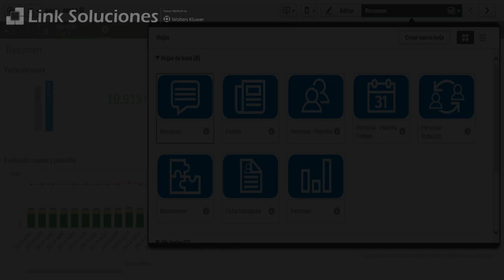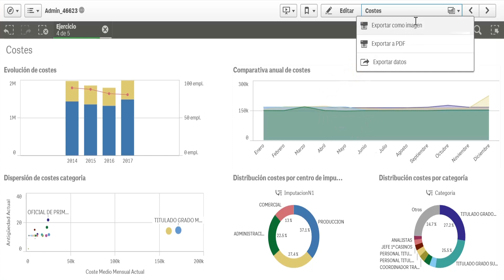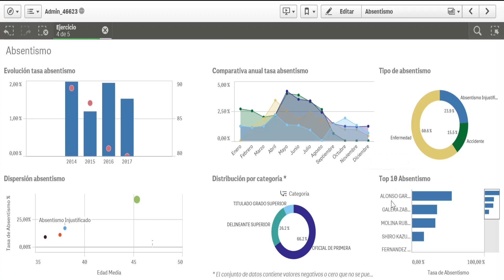En 1 minuto: analiza tu departamento laboral a través de a3EQUIPO | cuadro de mando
En 1 minuto es la vidoe rúbrica que te permitirá conocer las aplicaciones informáticas de a3Software en tan solo 1 minuto.

Laura Martín, Key Account & Payroll HR Segment en Link Soluciones, nos cuenta cómo analizar un departamento laboral y tomar decisiones a través de a3EQUIPO | cuadro de mando.